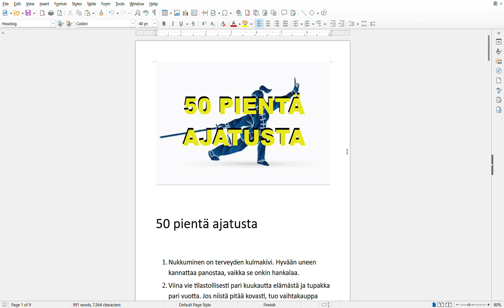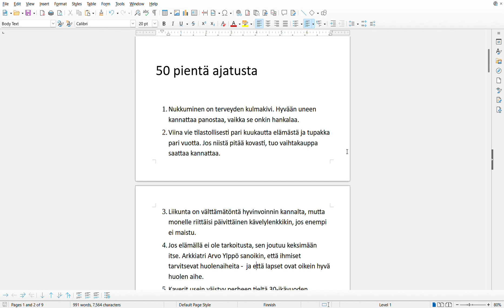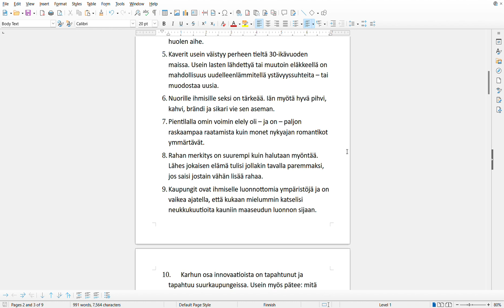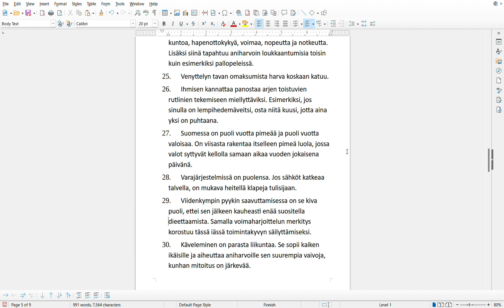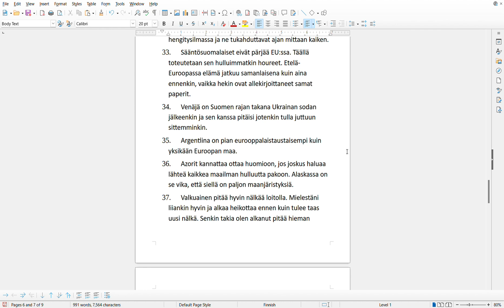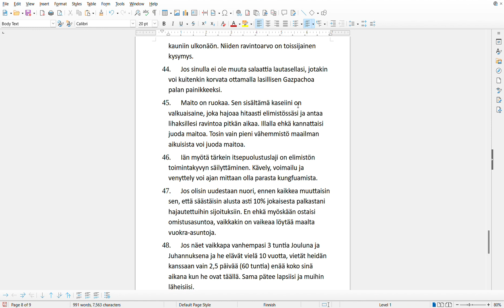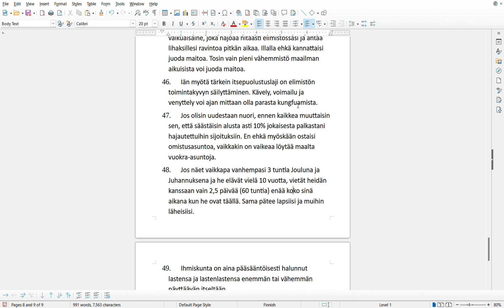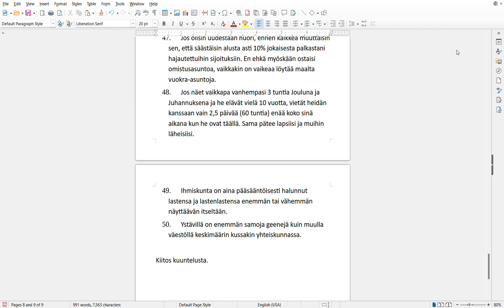50 pientä ajatusta - Osa #1